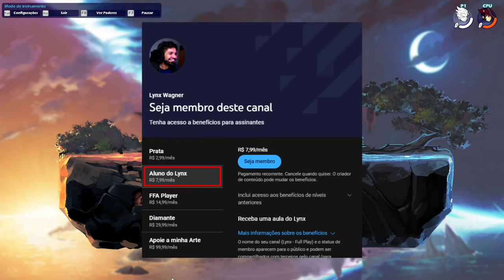Os 5 Legends mais DIFICEIS DE JOGAR no BRAWLHALLA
Mais sobre Brawlhalla!